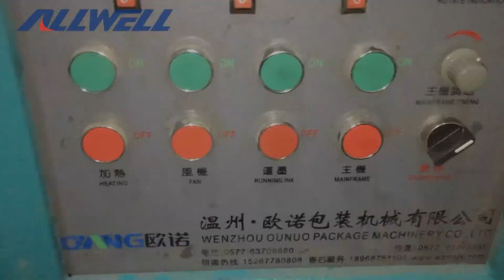4 color nonwoven flexo printer Allwell